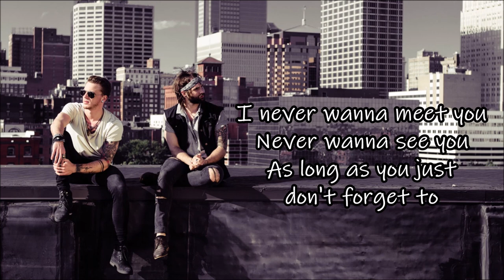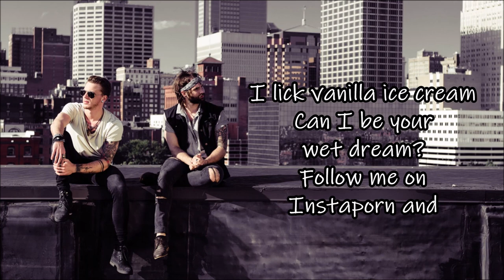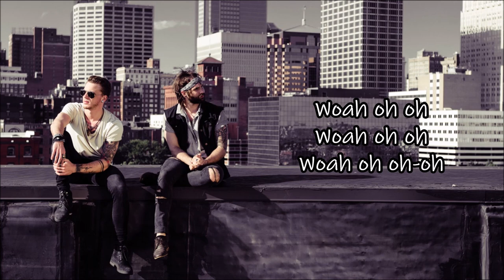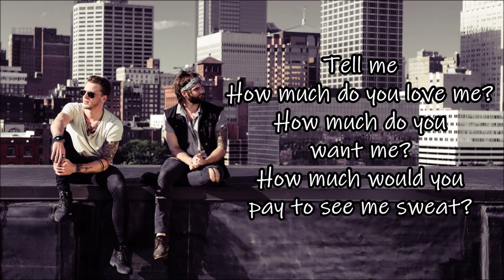Mason Finley - Instaporn (Lyrics)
Lyrics of Instaporn by Mason Finley (former members of the band Sacrety), taken from the self-titled album "Mason Finley" (2017)

Artist: Mason Finley
Song: Instaporn
Album: Mason Finley
Track number: 04
Year: 2017
Writers: Claas-P. Jambor, Mason Bailey, Finley Harrison
Producer: Claas-P. Jambor at Cedarroom Studio Kansas City
Photo: Denise Jambor Photography